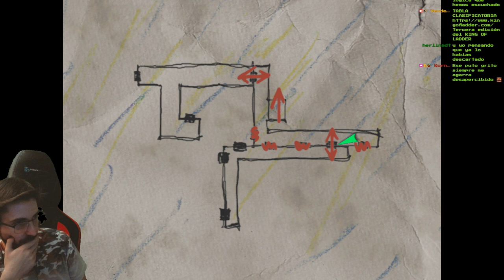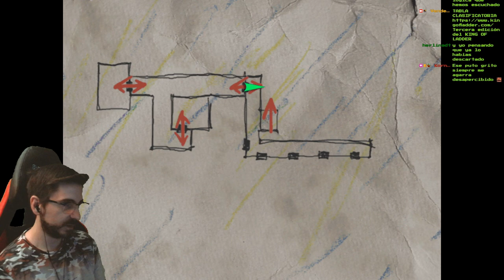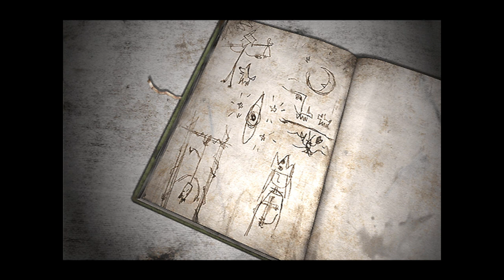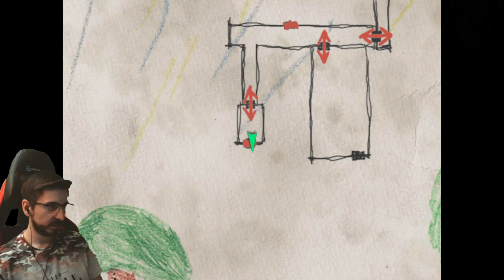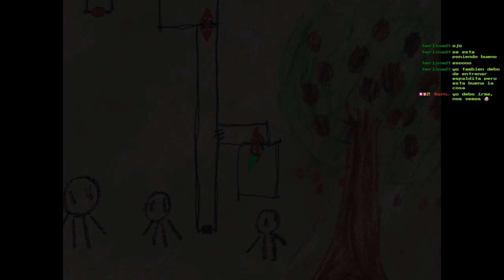💀A Las Puertas Del Paraíso💀🔥La Iglesia🔥🕹️SILENT HILL 3 Blind Run en Difícil/Fácil🕹️🔴Ep.19🔴